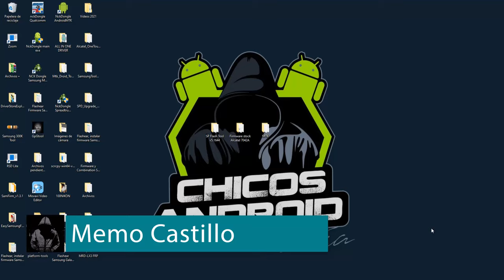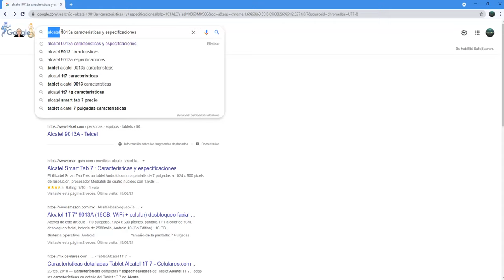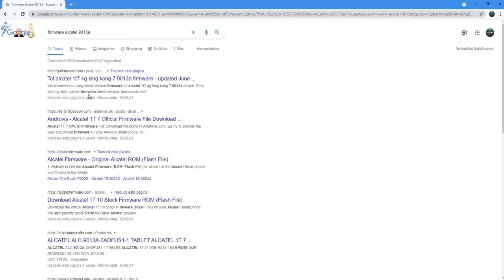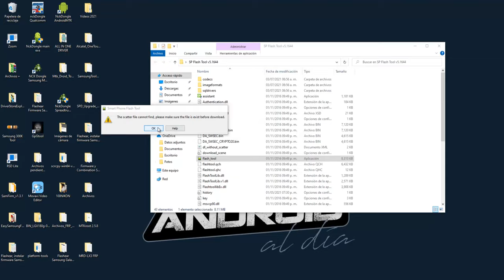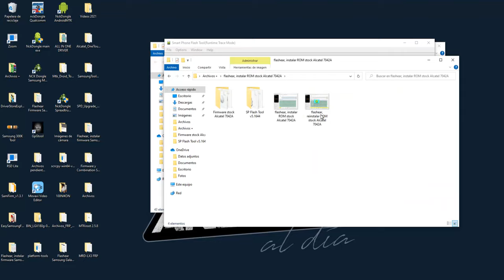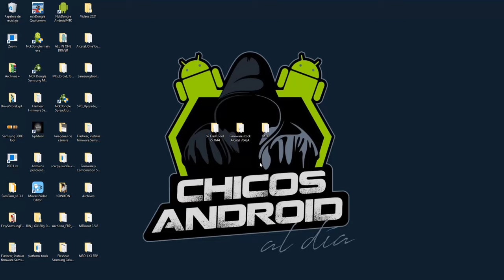Flashear cualquier teléfono o tableta MediaTek con SP Flash Tool - Guía paso a paso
En esta video te voy a enseñar cómo flashear cualquier teléfono o tableta Samsung con Odin. Este programa es fácil de usar y se puede utilizar para cargar el firmware de cualquier móvil o tableta de la marca coreana Samsung.

El flasheo de un terminal Samsung en pocas palabras es reinstalar el firmware del dispositivo. Se puede llevar a cabo por varias razones, por ejemplo, reparar un dispositivo que no enciende o brickeado, actualizar, solucionar problemas de software, eliminar acceso root, regresar a firmware original, etc.

Descargar archivos necesarios para flashear cualquier teléfono o tableta Samsung con Odin

Si quieres saber más acerca del flasheo te recomiendo leer el siguiente artículo

VIDEOS RELACIONADOS

VIDEO ANTERIOR